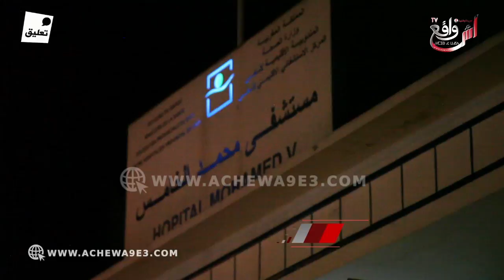حصري...زوجة الشاب لضربوه لمخانزية في تصريح صادم..ضربوه فتحو ليه راسو كيبيع لحوت وخدام على وليداتو...